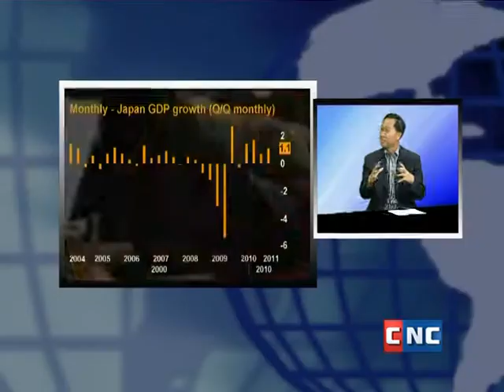MR Prak Samphose and Mr Puy kea japan